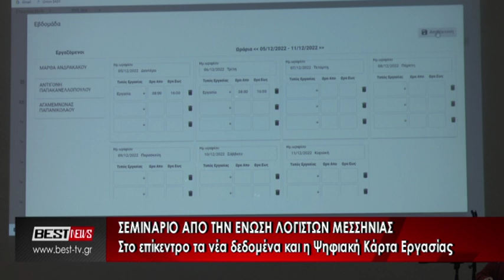Σεμινάριο από την Ένωση Λογιστών Μεσσηνίας - Στο επίκεντρο η Ψηφιακή Κάρτα Εργασίας